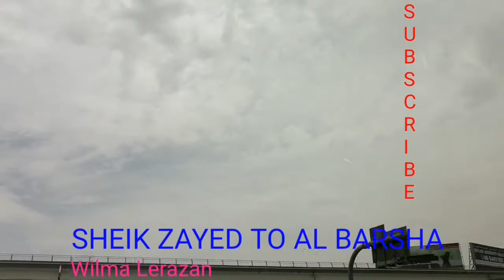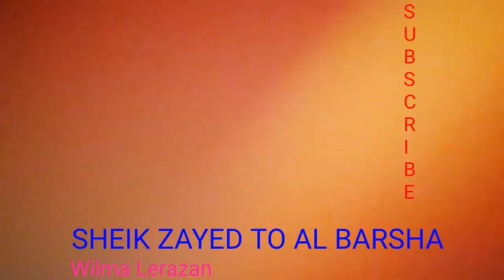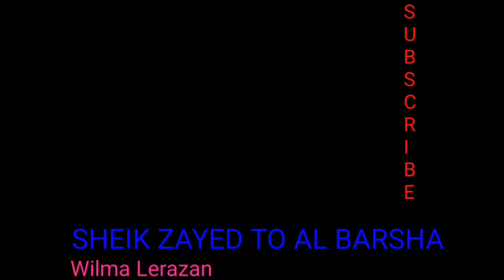Sheik Zayed to Al Barsha|Wilma Lerazan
Sheikh Maktoum bin Rashid Al Maktoum, the Ruler of Dubai at the time, named the road after the then president of the United Arab Emirates, Sheikh Zayed bin Sultan Al Nahyan. The Sheikh Zayed Road is home to most of Dubai's skyscrapers, including the Emirates